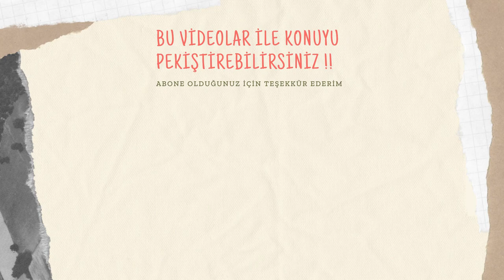Duyu Bütünleme, FloorTime | Uzm. Fzt. Rukiye TURAN GENÇ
Sevgili meslektaşım Uzm. Fzt. Rukiye TURAN GENÇ uzun zamandır "Duyu Bütünleme" ve "Floortime" yöntemlerini kullanarak başta otizm ve öğrenme güçlüğü yaşayan çocuk ve bu alanda ihtiyacı olan bireylerle çalışmaktadır. Rehabilitasyon ekibinde duyu bütünleme çalışmalarında fizyoterapistler mesleki bakış açılarını ortaya koymaktalar. Rukiye hocam ile duyu bütünleme nedir ? Kimler yapabilir? Hangi  alanlarda kullanırız? otizm, dikkat eksikliği öğrenme güçlüğü nedir? Fizyoterapi ve duyu bütünlemenin bu anlamda önemi  nedir? İyi bir çalışma alanı olduğu herkesin çalışmak istediği bu alanda ebeveynlerden oldukça fazla talep görmesinin nedeni nedir? gibi sorularımızı yönettik. Sağ olsun bir solukta anlattı. İyi ki varsın... Senin mentörlüğünde daha da fazla fizyoterapist bu alanda çalışmayı tercih edeceğine inanıyorum...

Dr. Fzt. H. Reyhan ÖZGÖBEK